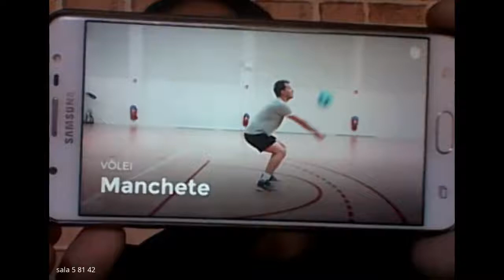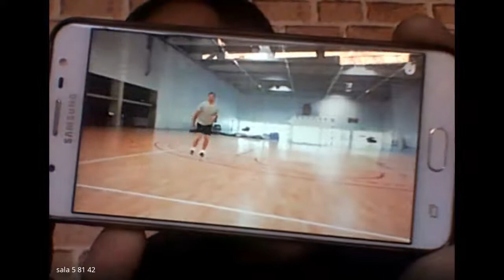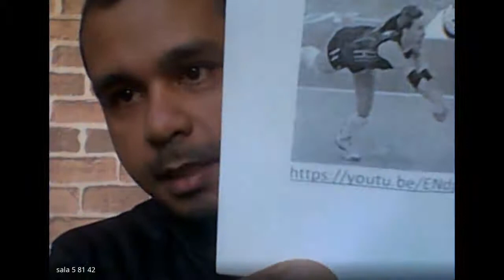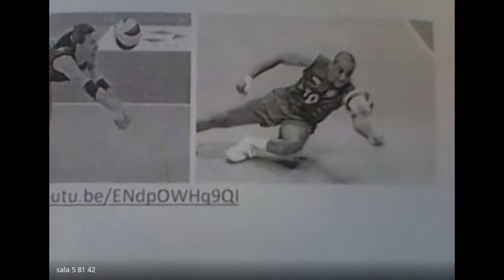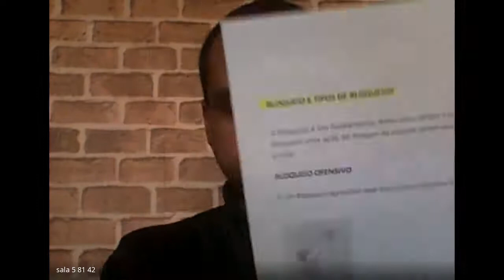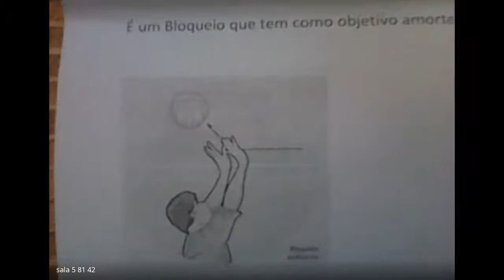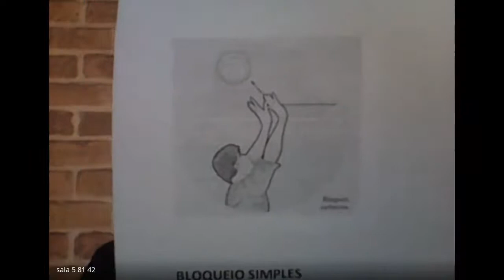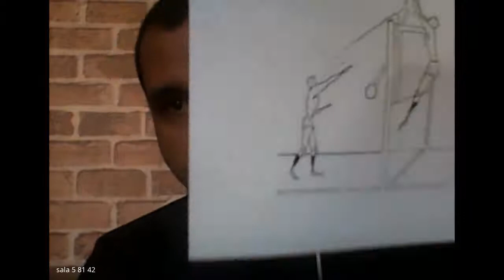81 ED FISICA